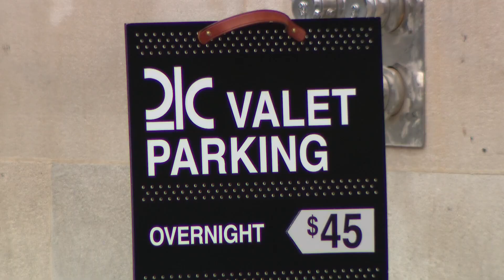Dozens of cars broken into at new downtown hotel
Dozens of cars were broken into at a downtown St. Louis hotel. While some where parked on the street, a majority were in unsecure private lots.